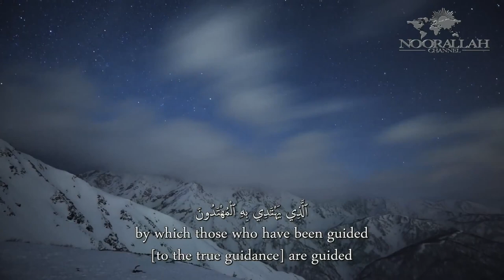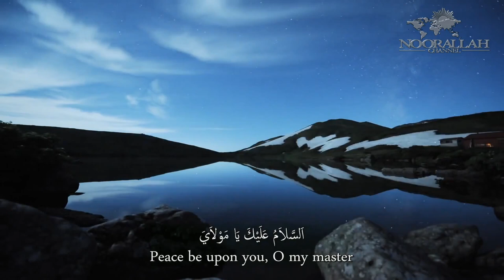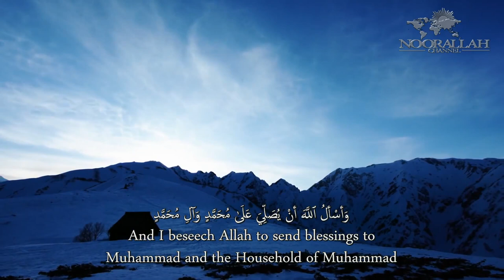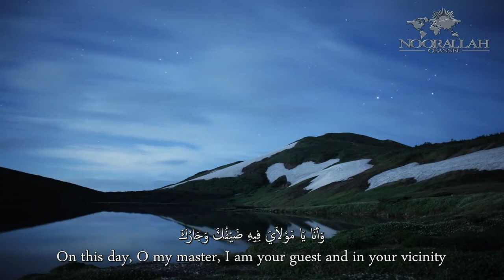Ziarat Imam al-Mahdi (as) on Friday | زيارة الإمام المهدي المنتظر (ع) في يوم الجمعة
Ziarat Imam al-Mahdi (as) on Friday
زيارة الإمام المهدي الحجة المنتظر (عجل الله فرجه) في يوم الجمعة